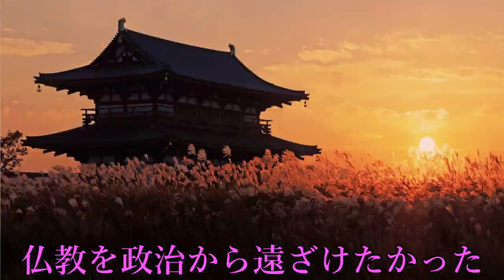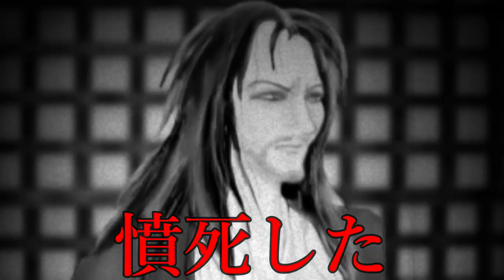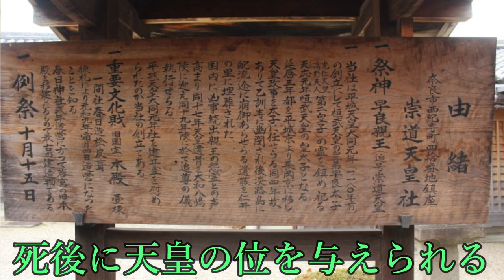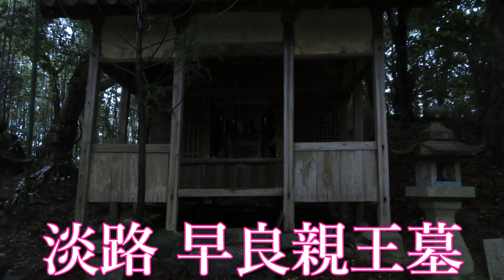【歴史の偉人】日本最恐の怨霊‼早良親王とは!?